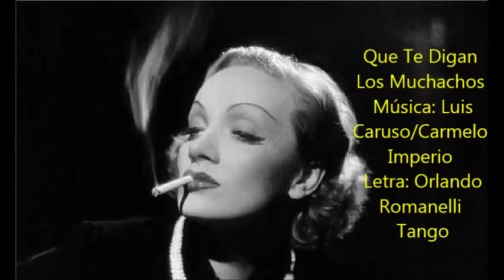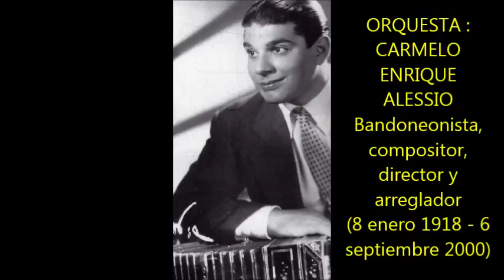ENRIQUE ALESSIO - ALBERTO CASTILLO - QUE TE DIGAN LOS MUCHACHOS - TANGO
Versión casi desconocida del tango QUE TE DIGAN LOS MUCHACHOS con la orquesta dirigida por el maestro ENRIQUE ALESSIO y un gran ALBERTO CASTILLO.